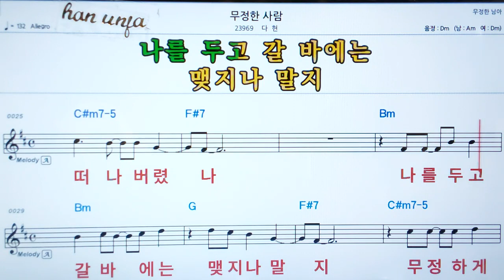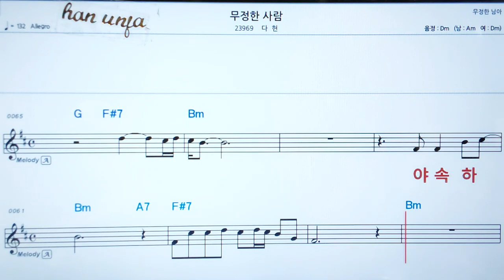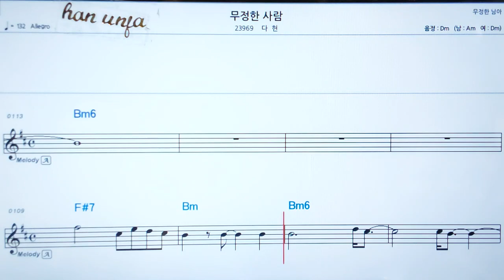💖별똥별/그-냥 👍MR,가라오케 악보 코드 가사 ,Karaoke반주